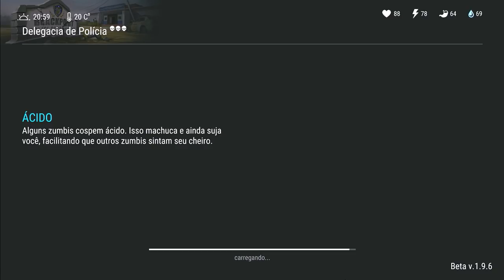SOU O NOVO XERIFE na DELEGACIA e FUI em BUSCA DO SOBREVIVENTE - LAST DAY ON EARTH